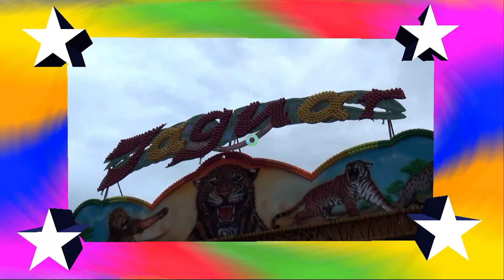Jaquar Neutzsch Offride, Eisleben Germany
De Jaquar op de kermis van Eisleben